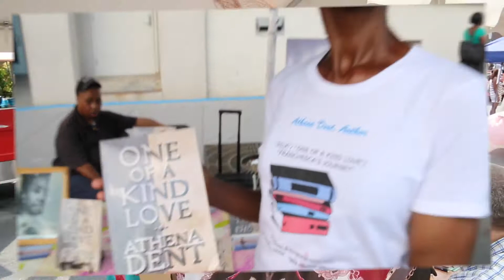Yonkers RiverFest 2014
Another Yonkers Riverfest 2014 was a total success. Once again we congratulate Yonkers for a job well done and second to none.